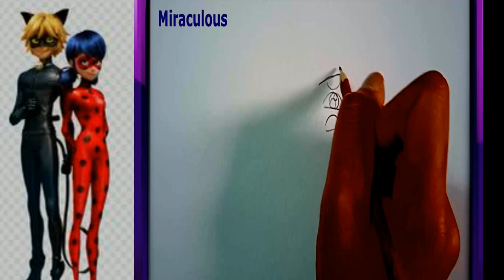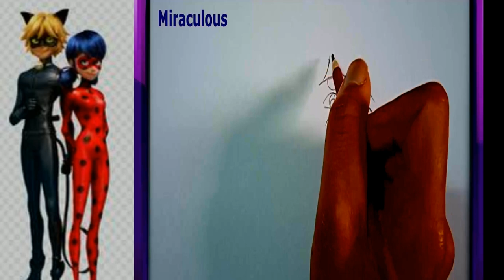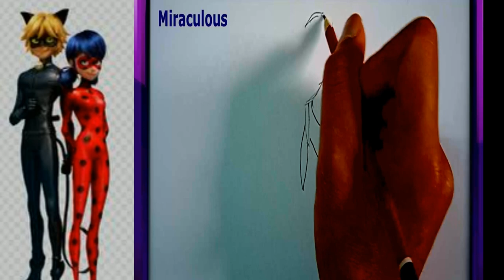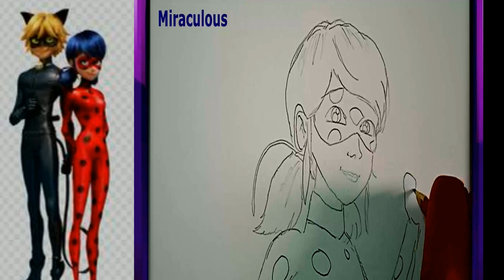Cómo Dibujar a Ladybug / How to draw Miraculous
Cómo Dibujar a Ladybug  cómo dibujar sobre papel con lápiz. Es muy fácil
Dibujos para Papel y Lápiz
dibujo, lapiz y papel, pintura
紙に鉛筆で絵を描く方法。 簡単すぎる
연필로 종이에 그리는 법. 너무 쉽다
how to draw on paper with pencil. Too easy
how to draw miraculous
cómo dibujar miraculous
طريقة رسم الدعسوقة ميراكولوس
رسم سهل للأطفال،ميراكولوس,كرتون الدعسوقة
Como Dibujar a Ladybug